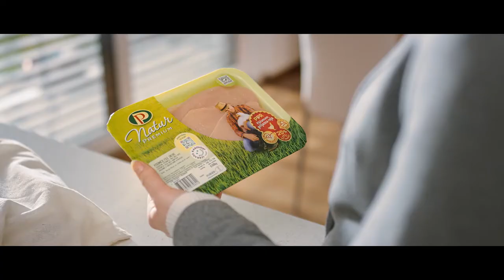Натур Премиум 30 sec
✨✨Натур Премиум од Перутнина Птуј✨✨
Како некогаш, од вистинските раце 👌